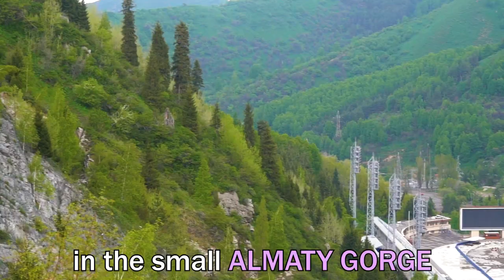Five Things You Didn't Know About Kazakhstan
Kazakhstan is an incredible country with beautiful nature and unique cultural offerings. Without further ado, here are five things about Kazakhstan that will inspire your next adventure.